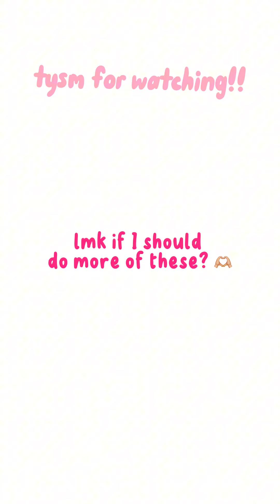preppy TikTok compilation!! 🏄‍♀️🤿